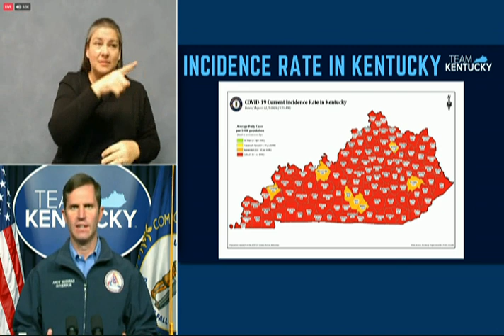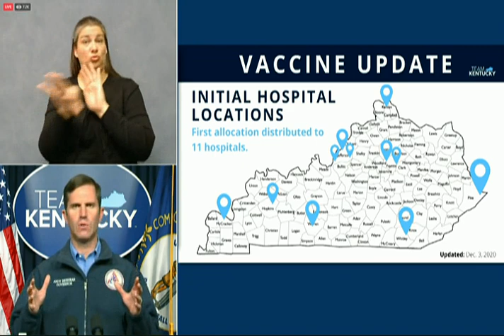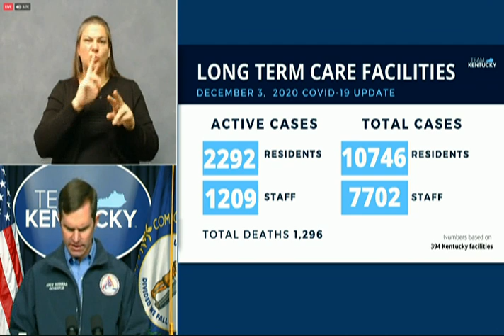Gov. Beshear gives COVID-19 update for 12/3